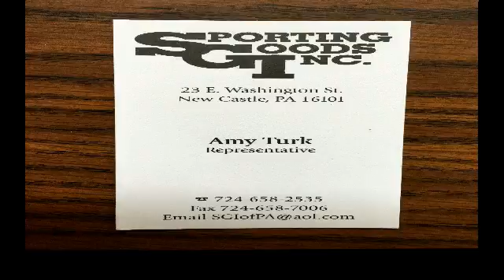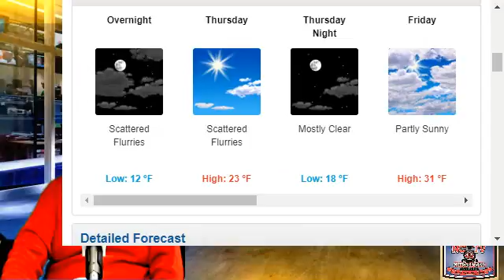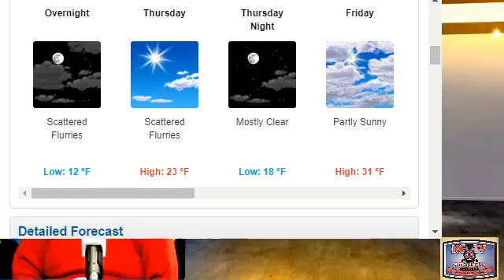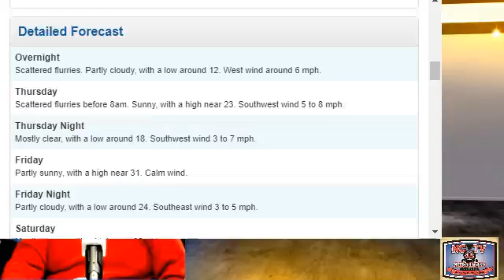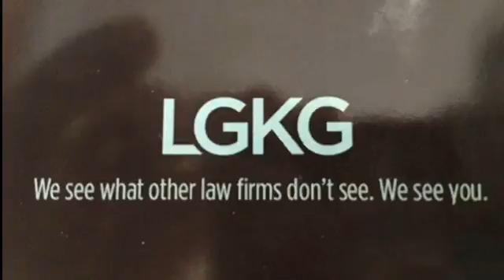NCTV45 NEWSWATCH MORNING THURSDAY DEC 19 2019 WITH ANGELO PERROTTA